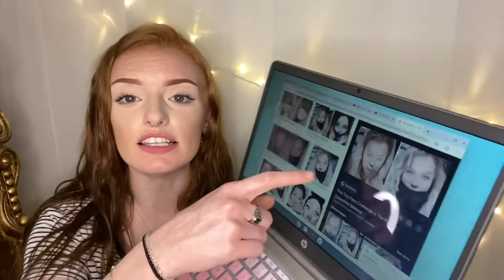TINY FACE MAKEUP! || Victoria Anthony MUA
hi loves! this video was inspired by the lovely Jaime French and honestly i hope i’ve done it justice.

Tiny Face Challenge!